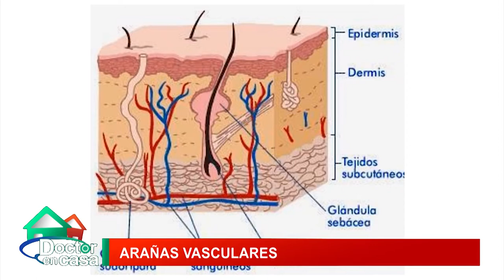Arañitas vasculares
Las arañas vasculares o telangectasias son pequeños vasos que aparecen en las piernas. Ocurre en más de un 80% de las mujeres sobre los 20 años.

Al igual que las várices, éstas también tienen un fuerte trasfondo hereditario. Los factores que gatillan su aparición son sobrepeso, uso de hormonas, sedentarismo, exposición muy frecuente a fuentes de calor (como el Jacuzzi) y el uso permanente de calzado inapropiado (tacos altos).

Externamente, las telangectasias se presentan como pequeños hilos serpenteantes o unidos formando como un arbusto de ramos de colores rojos o violáceos.